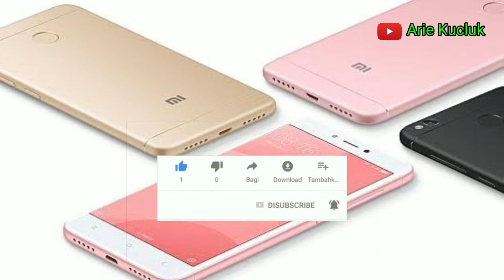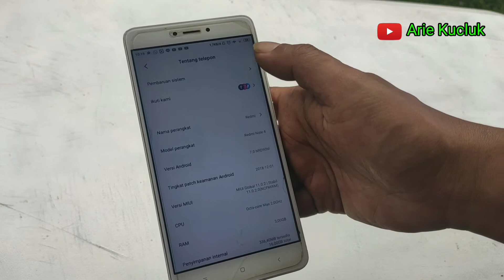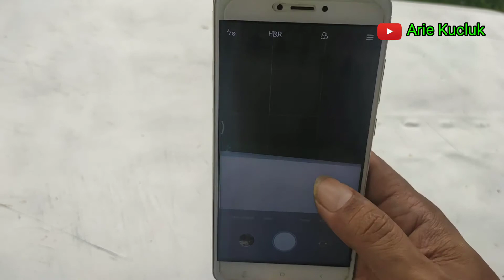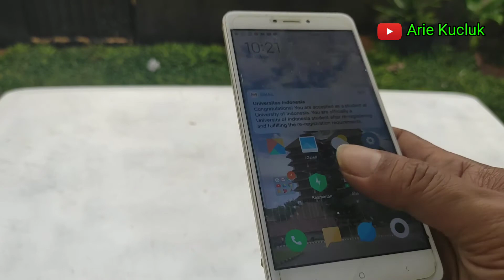Xiaomi Redmi 4x ram 3/32. review.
Xiaomi Redmi 4x ram 3/32.

Semoga Bermanfaat. Ikuti terus channel saya.